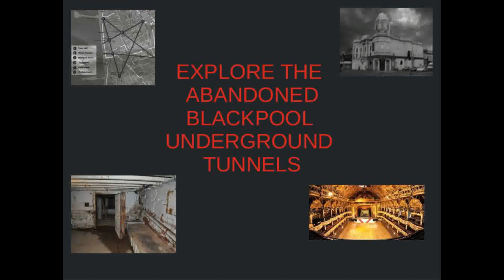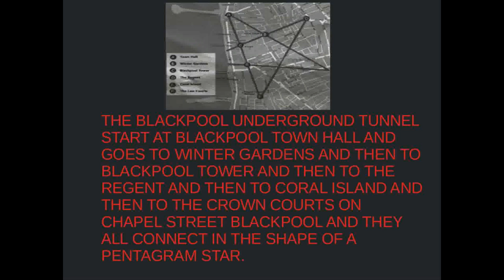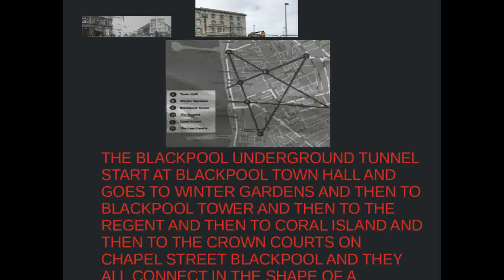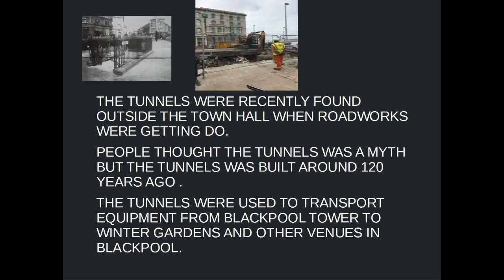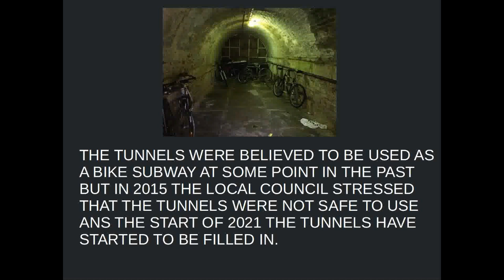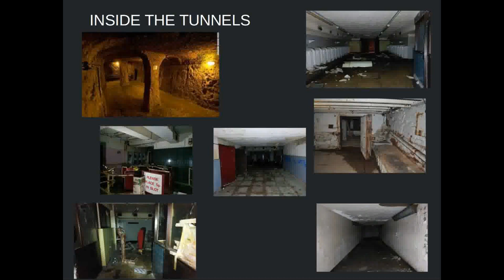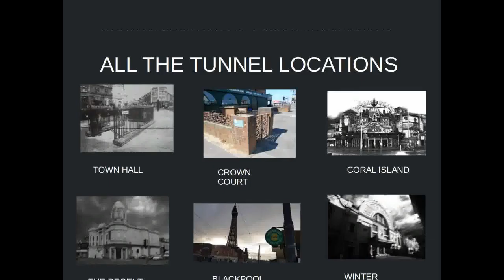BLACKPOOL UNDERGROUND TUNNELS